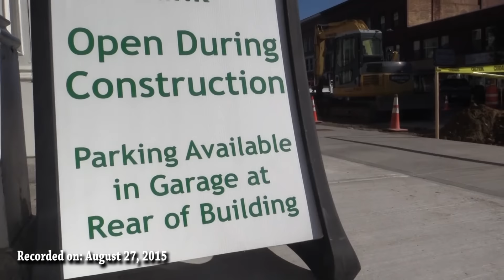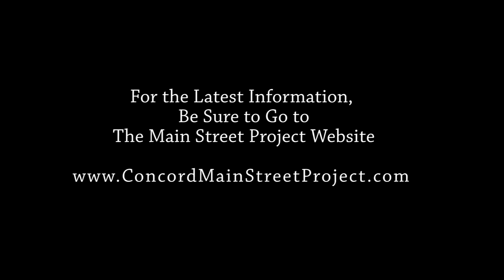Main Street Minute - Episode 9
Alex McIntire talks with Concord City Engineer Ed Roberge about the latest developments on the Main Street Project. In this episode they talk about the rest of the reclamation from School street to Pleasant Street. Also they talk about the Lamp installation.